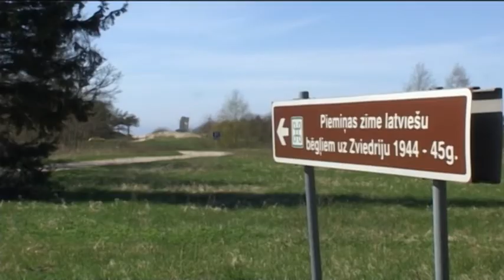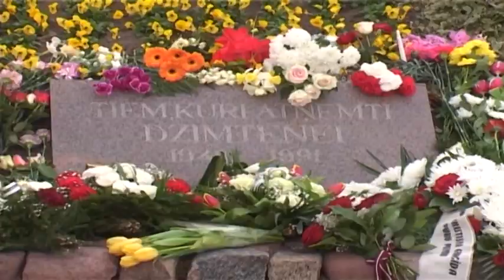1949.gada 25.martā komunistiskā režīma veikto deportāciju upuru atceres pasākumi Ventspilī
1949.gada 25.martā komunistiskā režīma veikto deportāciju upuru atceres pasākumi Ventspilī